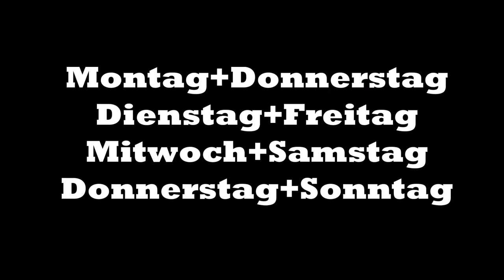Rush Noob+Uplodezeiten?! / Rush #001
Hi das ist die Beschreibung